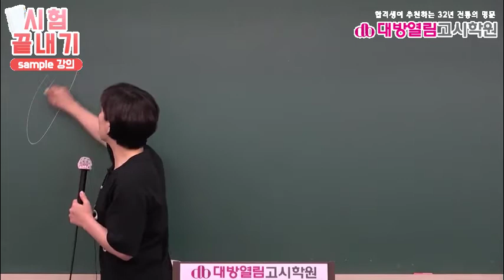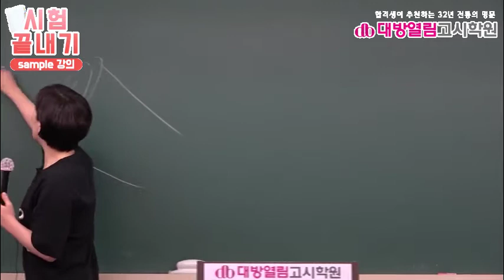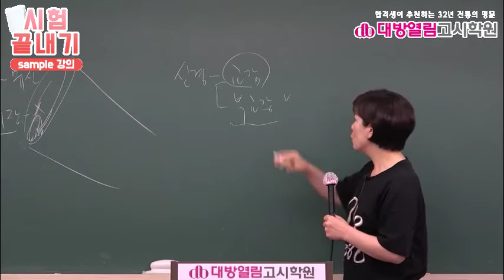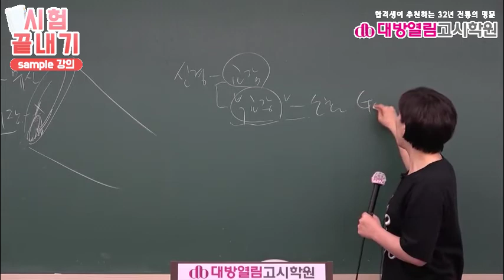영양사 인강 44회 시험대비 이경연 식사요법 6강